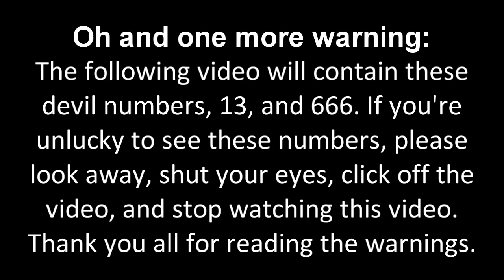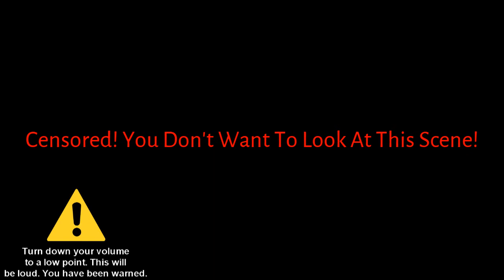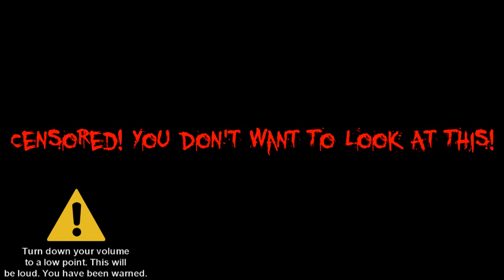My First Massive Longest Barney Error [Part 30]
Part 30 is here with Animatronic Barney, Giga Animatronic Barney, Snow Background, and the Needleteeth Spooky Font! It will premiere on the 4th of October, 2021, and 3:00 P.M.

Please read the description, my note 1, note 2, and note 3 carefully before commenting and give me some speeches!

Note 1: What can I make Barney and Kayla Bishop say in 50-41 Chances?

Note 2: This is what I've remembered on My First Massive Longest Barney Error [Part 31]. Please read the predictions carefully before commenting and give me some speeches!

Predictions for Part 31:
Timer Reductions/Subtractions:
50 Chances: 6 Days
49 Chances: 5 Days
48 Chances: 4 Days
47 Chances: 3 Days and 12 Hours
46 Chances: 3 Days
45 Chances: 2 Days and 12 Hours
44 Chances: 2 Days
43 Chances: 1 Day and 12 Hours
42 Chances: 1 Day/24 Hours
41 Chances: 22 Hours
Modes:
50-46 Chances: White Evil
45-41 Chances: Golden
Background:
Jeff The Killer
Font:
October Crow
Actions Done:
Same Actions as YinYangFan's Barney Error 12 (Part 29). Add any jump-scares if you want.

Note 3: And don't forget to give me some startups and shutdowns for White Evil Barney and Golden Barney and some effects! But Golden Barney jump-scare has a noise effect.

I can also do MEBEM759's BE Speech Giving and stuff. (MediaEtherealBarneyErrorMaster759 (is back.)), @DaytonAnim735, @uploadafterytdeletesmyaccount9, @thevybergamer_, @Crimsonsonic09, @bradbartley2825, @6890chris, StarMediaKenwardVideoEditor2847 HD, @STUAA2024, and @MrStickman3's Barney Error Speeches For My First Massive Longest Barney Error [Part 31].

Credit to @Buchepsicatasilor3261 for using your EXE Form (including Bucharester.EXE and Buzauer.EXE) Jump-scares!